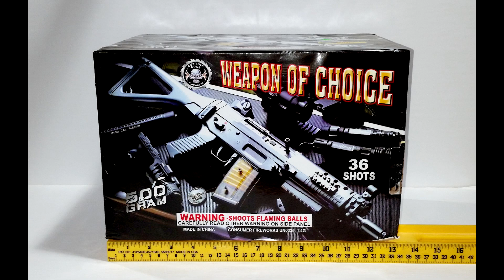Cutting Edge - Weapon Of Choice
500g, 36 shot, by Cutting Edge Fireworks.